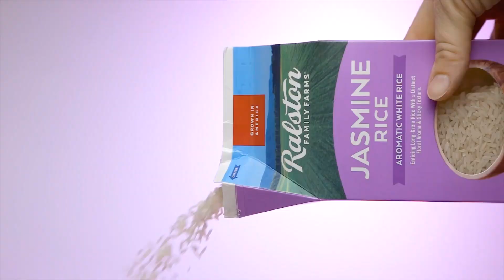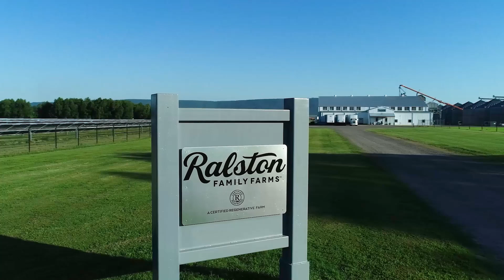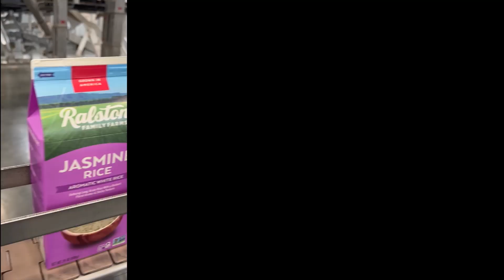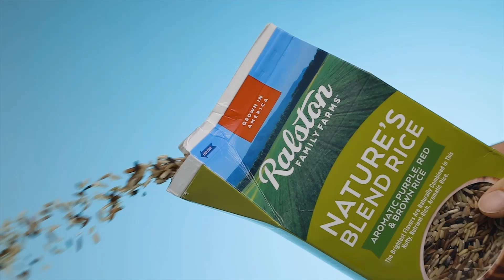Farm Journal Report: Cultivating a Future for Rice